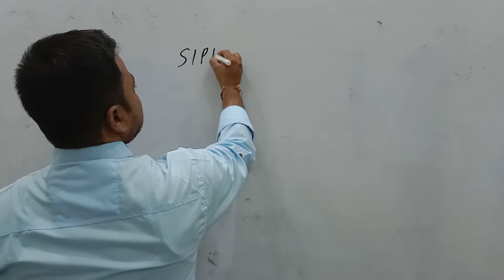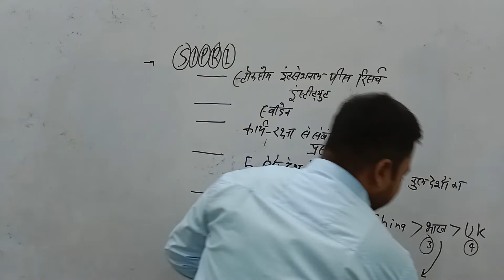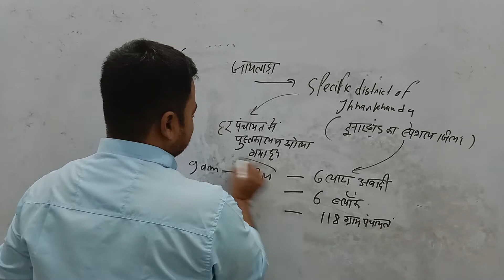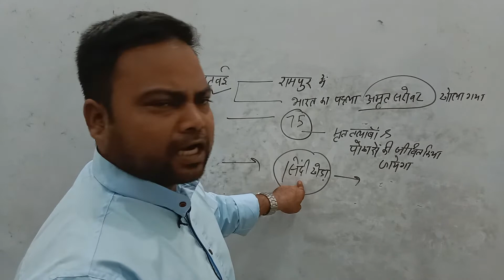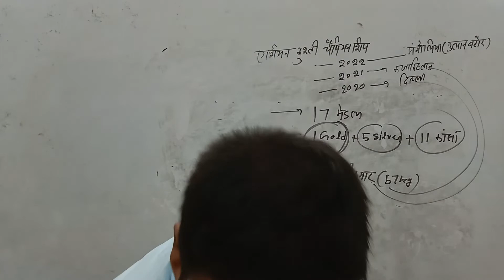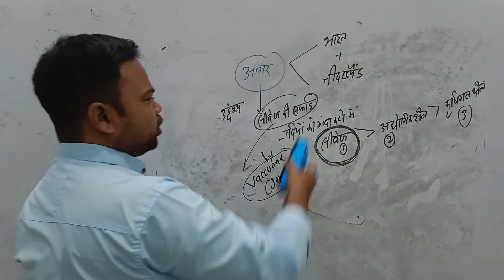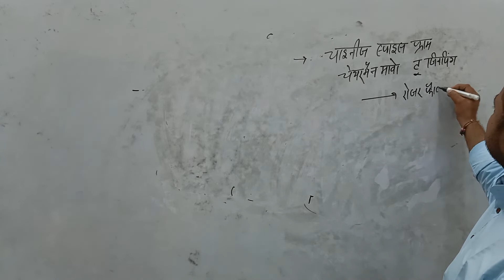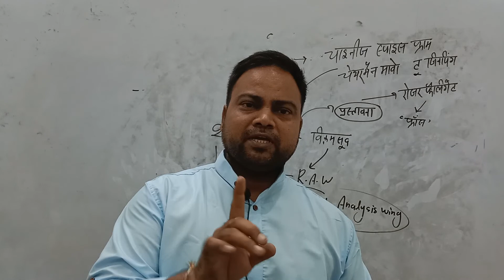Current Affairs Ka Daily Dose| Important Current Affairs